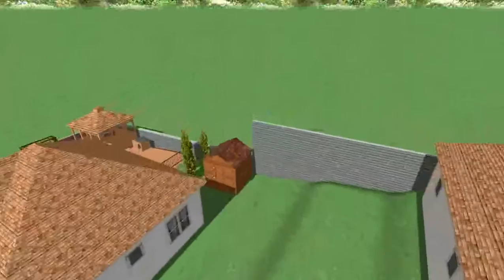Test House Design 1